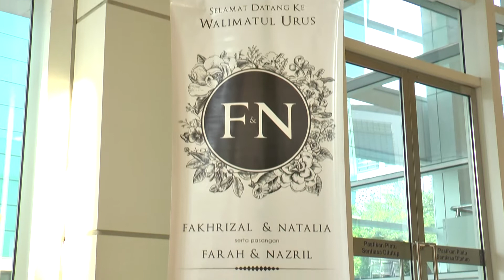Majlis pernikahan : Farah & Nazril